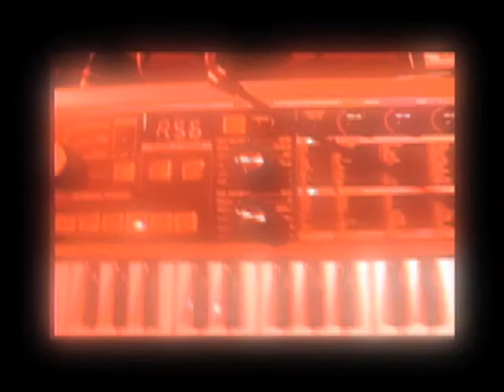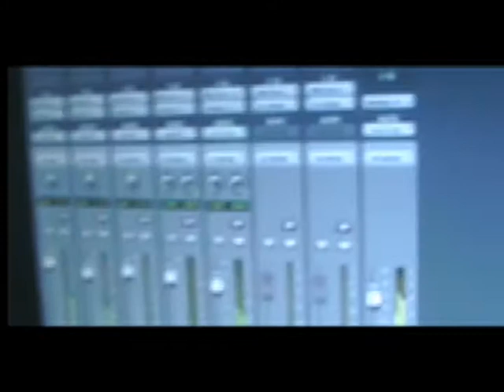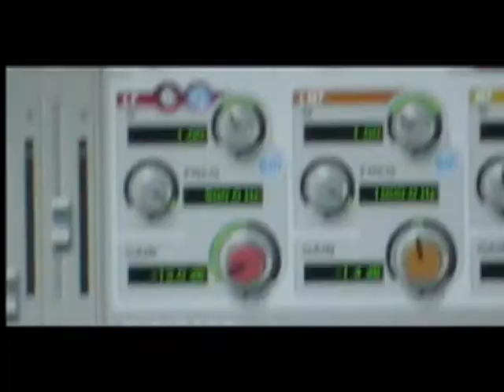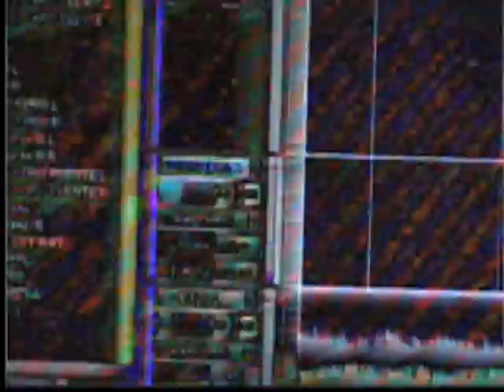Lucho Cervi - En Blanco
Track 1 de Dramadisco. Imagenes del back de la grabacion del Disco.
En este video Diego Chamorro, Javier Cervi, Mauro Ambesi, Rodes, Pablo De Caro, Pablo Font, Adrian Rivoira, Tomas Molina Lera, Juan Barone, Vago, Murray y Thom Yorke.